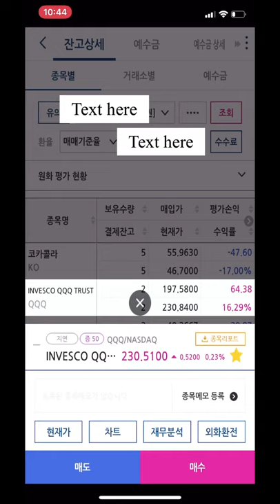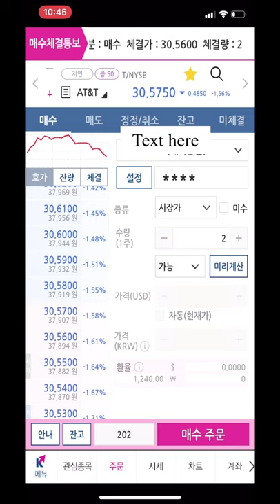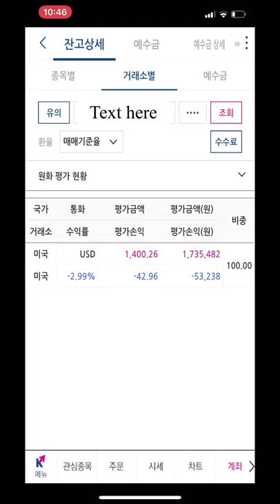2020년5월29일 금요일 딸아이 미국주식 사주는날